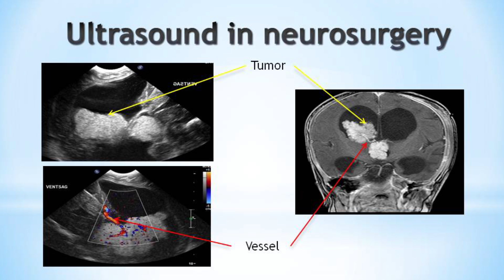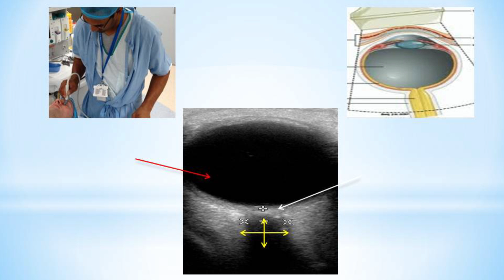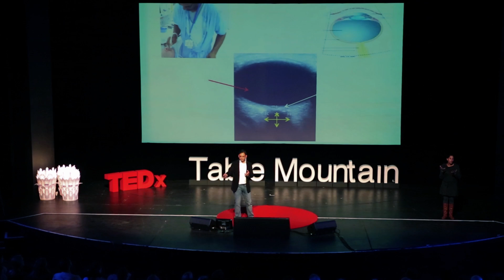How I use sound to see the brain | Llewellyn Padayachy | TEDxTableMountain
Having encountered a vast number of devastating conditions affecting little children, and having performed many complex surgical procedures on the tiniest of little beings, Dr. Padayachy explains how his hunt for finding non-invasive techniques for diagnosing & treating children has led to the use of ultrasound as a safe, relatively cheap and radiation-free modality, to harness the access portals (the natural windows in the skull), notably the eye, to acquire vital information on the brain.

Dr. Llewellyn Padayachy is a paediatric neurosurgeon who works with the most fragile of beings at a children’s hospital in South Africa. He found himself developing an interest in exploring innovative, non-invasive techniques to diagnose and guide the treatment of critical conditions affecting the brain. He has given numerous talks at national and international meetings, written scholarly articles on this topic, and this work has resulted in a very productive collaboration with one of the world’s leading navigation institutes.